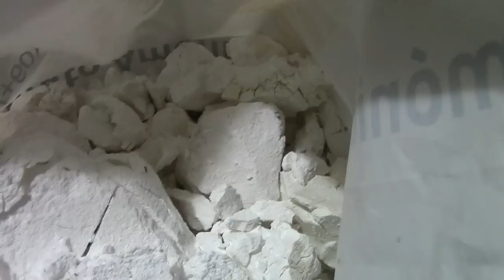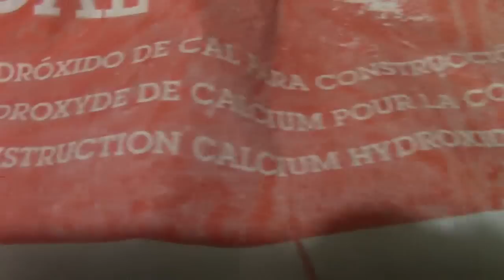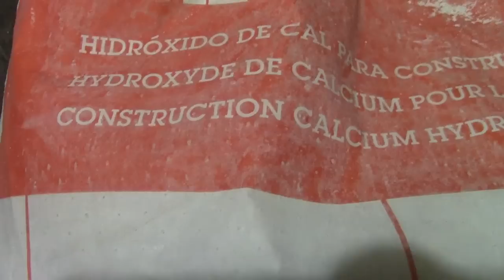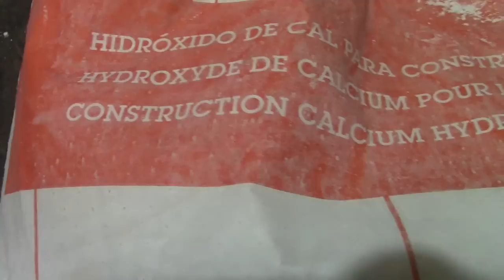La magia de la cal, fungicida, insecticida y mil usos.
La cal y sus propiedades, un producto producido a partir de la piedra caliza, con múltiples aplicaciones y distintos tipos a diferenciar.